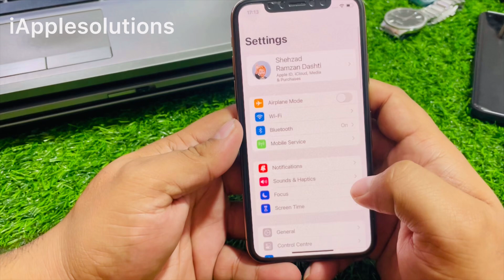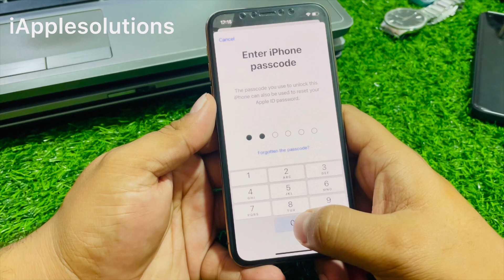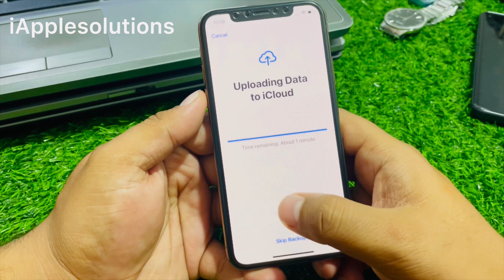How To Factory Reset iPhone X/Xr/Xs/Xs-Max iF Forgot iCloud Password Without Computer Or iTunes !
iPhone Locked To Owner ! How To Unlock iPhone Without Computer  ! iPhone 8/X/11/12/13/14 ! 2024

How To Unlock iPhone 14/Plus/Pro/Max Passcode iF Forgot iT. How To Unlock iPhone 14 Pro Max 2024

iPhone Locked To Owner How To Unlock iPhone 7/8/X/11/12/13/14/15 Without Apple iD ! 2024

How To Unlock Unavailable iPhone 11 Series Without Data Losing Latest 2024 ! iPhone 11 Pro Fix

How To Unlock iPhone 11/Pro/Max IF Forgot Passcode! iPhone 11 Series Unavailable Fixed! No Data Loss

How To Erase/Wipe iPhone 6/7/8/X/11/12/13/14/15 Screen Lock iF You Forgot Passcode No Pc & Data Loss

How To Remove iPhone 14 Series Forgot Screen Lock Without Data Losing! Unlock iPhone 14|Plus|Pro|Max

How To Unlock Disable/Unavailable/SecurityLockout iPhone 8/X/11/12/13/14 Without Data Losing ! 2024

iPhone 14 Series Passcode Unlock ! Reset Forgot iPhone 14 Series Passcode ! iPhone 14|Pro|Plus|Max
iPhone 15 Series Unlock Passcode Without Pc Without Data Losing ! How To Unlock iPhone 15 Series

iPhone 15 Pro Unlock ! iPhone 15 Series Unlock iF Forgot Passcode Without Pc & iTunes  No Data Loss

iPhone X iPhone Xr iPhone Xs iPhone Xs Max Unlock Forgot Passcode ! Remove iPhone Forgot Passcode..

How To Factory Reset iPhone iPad iPod iF Forgot Apple iD Password ! Erase iPhome Without Computer

Hard Reset iPhone 5/6/7/8/X/11/12/13 Series Without Losing Data ! Remove iPhone Activation

iPhone 14 Pro Max Unlock Forgot Passcode Without Computer Or Data Losing  (2024)

iPhone Locked To Owner How To Unlock iPhone Without Computer ( 2024) All iPhone Support ! All iOS

iPhone X/11/12/13/14/15 Series Unlock iF Forgot Passcode Without Passcode Or iTunes ( No Data Loss)

iPhone 14 Series Unlock Forgot Passcode ! How To Unlock iPhone 14|Plus|Pro|Max Without Data Losing

How To Reset Unavailable iPhone Quickly Without Data Losing ! iPhone 6/7/8/X/11/12/13/14/ Supported

How To Unlock iPhone X Series Forgotten Passcode Without Pc Or iTunes ! Reset Forgot iPhone X/Xr/Xs

iPhone Locked To Owner How To Unlock iPhone 4/5/6/7/8/X/11/12/13/14 Without Apple iD ! Unlock iCloud

How To Erase Unavailable/Disable/Security-Lockout iPhone iPad iF Forgot Apple iD Password No Pc 2024

How To Unlock iPhone Passcode Without Data Losing ! Unlock Forgot iPhone Passcode ! Recover Passcode

How To Recover 4/6 Digit iPhone 11/12/13/14 Series Forgot Screen Passcode Without Data Losing Or Pc

How To Unlock iPhone Without Touch iD & Passcode No Data Losing ! Unlock All Forgot iPhone Passcode